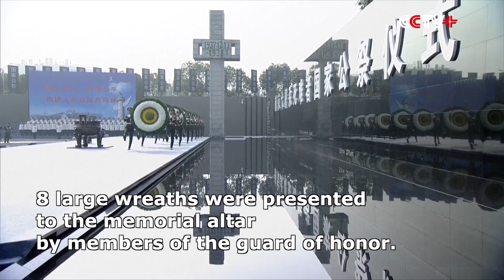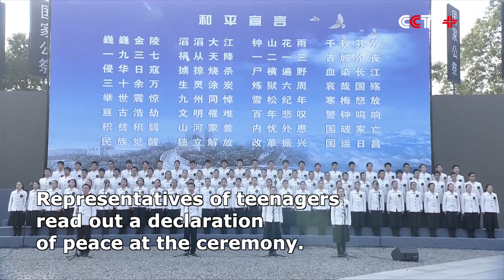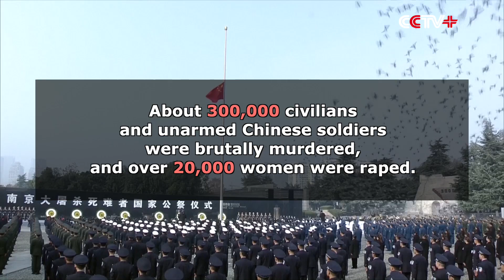China Holds National Memorial Ceremony for Nanjing Massacre Victims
China held a national memorial ceremony Sunday to mourn the 300,000 victims of the Nanjing Massacre committed by Japanese aggressors after the fall of the then Chinese capital in 1937.